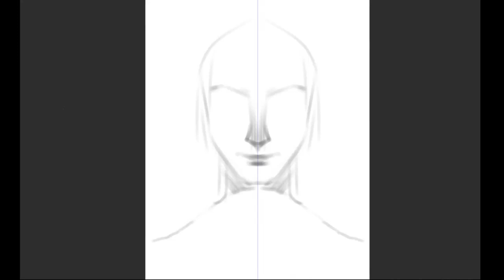speed paint - alucard castlevania